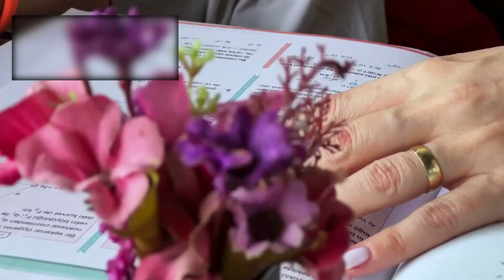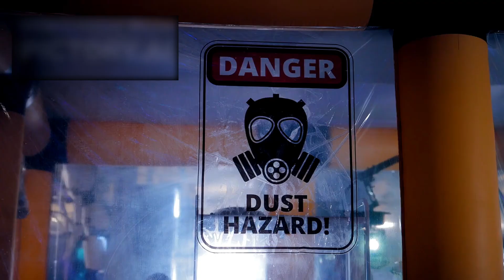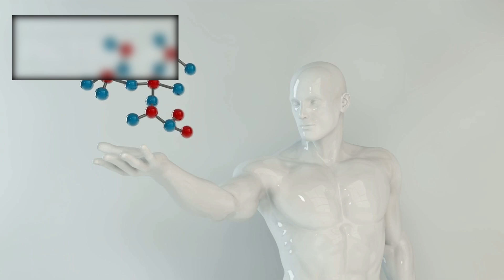Strange Acceleration Patterns Spotted Near 3I/ATLAS… James Webb Infrared Imaging Reveals All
The James Webb Space Telescope has once again astounded the scientific community, this time with a discovery that could totally change our understanding of interstellar visitation.  Using cutting-edge infrared imaging, Webb discovered weird and unexpected acceleration patterns near the mysterious cosmic object 3I ATLAS.  What makes this discovery so interesting is that the patterns do not correspond to the conventional gravitational or solar radiation-driven effects expected by astronomers, igniting new discussions over the true nature of these cosmic wanderers.

 In this video, we delve deep into the most recent Webb data, deciphering what these acceleration patterns may indicate and why they differ from anything previously seen.  From analogies to other interstellar objects such as Oumuamua and Borisov to speculations ranging from normal cometary outgassing to exotic possibilities, the disclosures concerning 3I ATLAS have sparked both excitement and controversy in the astronomical community.

 Join us as we investigate how Webb's unmatched infrared capabilities are transforming the way we perceive interstellar visitors.  Could 3I ATLAS hold clues to the composition of other star systems?  Are these acceleration patterns indicative of unknown physics, or perhaps something artificial?  The answers may be found in Webb's most recent observations, with far-reaching consequences beyond our solar system.

If you're interested in the James Webb Telescope, interstellar puzzles, and the search for solutions beyond Earth, be sure to watch till the conclusion.